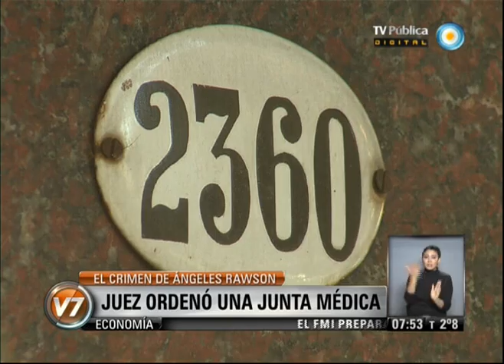Visión 7: Caso Ángeles Rawson: El juez ordenó una junta médica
Un nuevo estudio histopatológico complementario a la autopsia determinó que Ángeles Rawson sufrió una compresión en el cuello, por lo que el juez instrucción Javier Ríos ordenó una junta médica, para que determine si la adolescente fue estrangulada el 10 de junio. Tres amigas de la víctima declararán como testigos. Emitido por Visión 7, noticiero de la TV Pública argentina, el viernes 19 de julio de 2013.